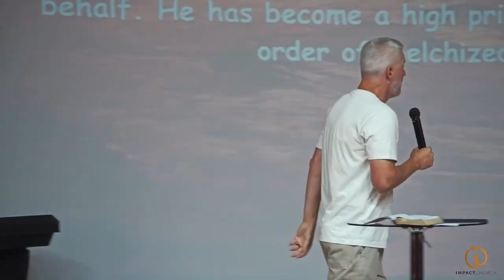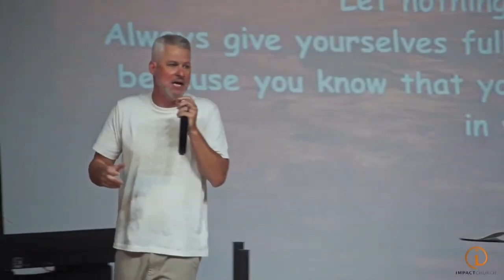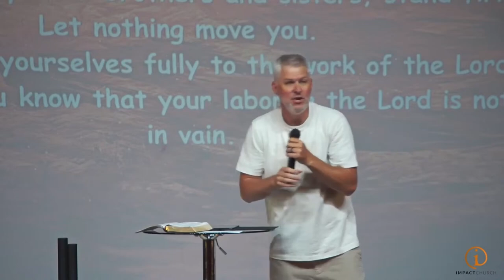Let Nothing Move You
“Discover the power of reading scripture as God intended! ! 📖✝️
It not only helps us but helps with YouTube's algorithm.

We need your help to make an Impact!